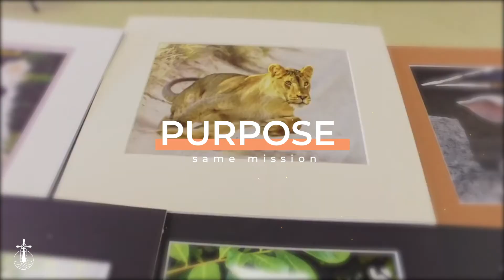All Africa Student Convention 2022